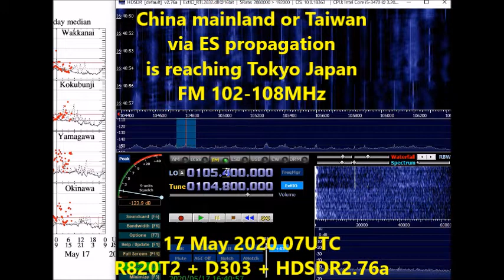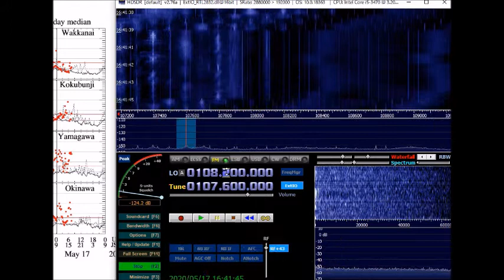【Es伝搬】中国局がいっぱい 2020/05/17 1600JST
China mainland or Taiwan FM broadcasts are reaching Tokyo via Es propagation.
Date : 2020/05/17
Time : 1630JST/0730UTC
QTH : Tokyo Japan
RX : R820T (RTL-SDR) + HDSDR 2.76a
ANT : Diamond D-303 (8m high)
この周波数は、3月まで i-dio が占有していた周波数。